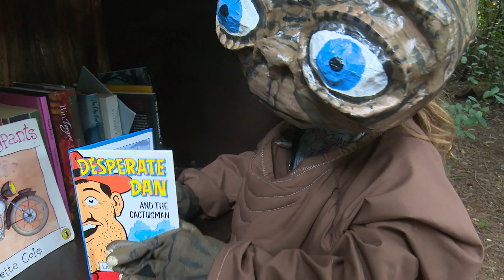Videopia presents E.T - Saturday - EOTR 2019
A short and silly tribute to everyone's favourite 80's classic - E.T. Starring the wonderful people of End of the Road festival 2019.